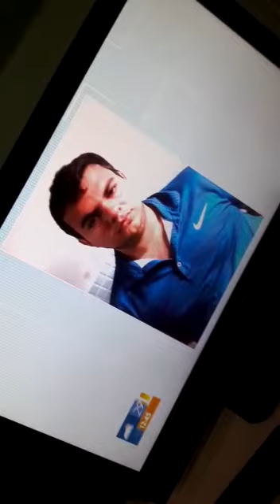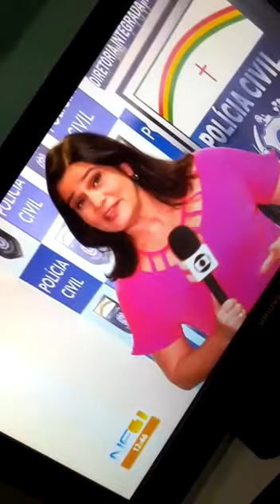Rombo na previdência de Orobo PE Polícia prende acusados